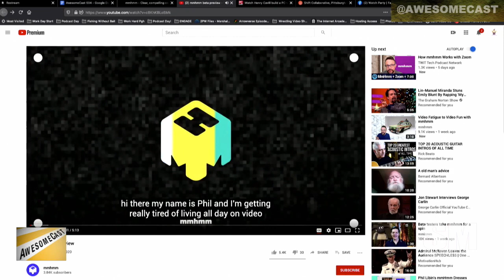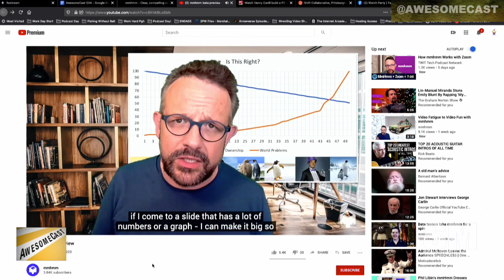Cynthia chats like mmHmm to make your web meetings more like SNL Weekend Update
Cynthia chats like mmHmm to make your web meetings more like SNL Weekend Update on AwesomeCast 504